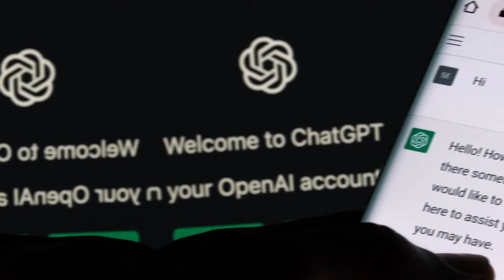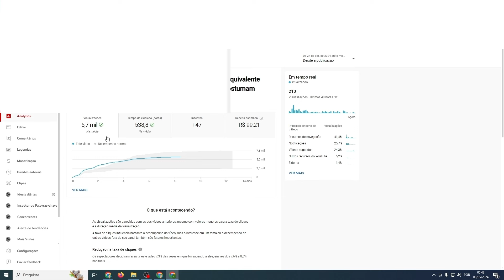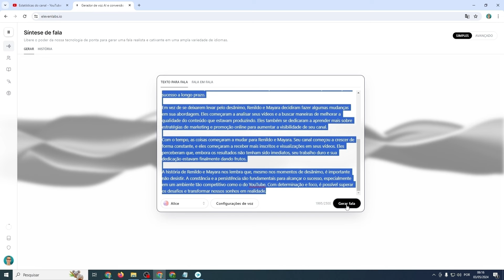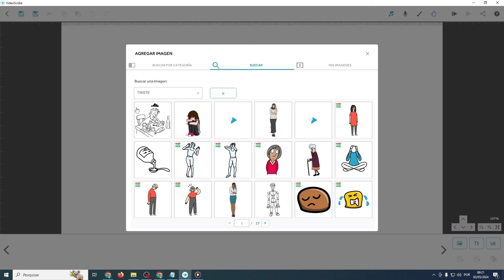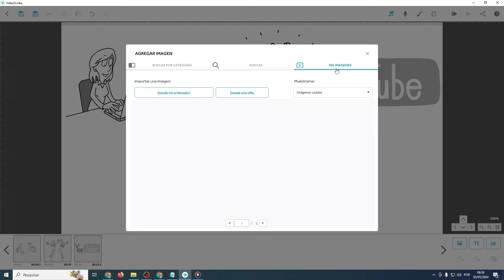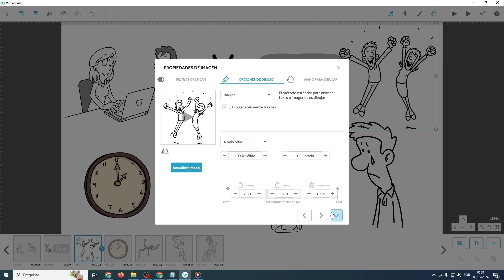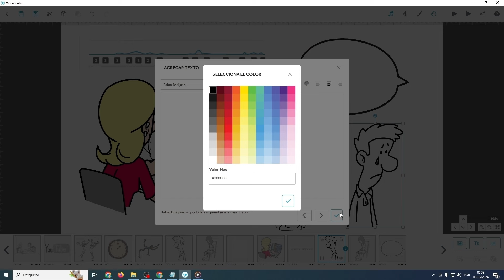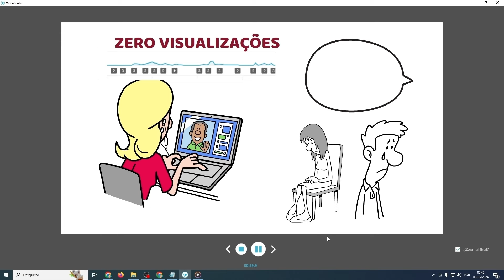R$ 2.000 MIL POR Mês criando VÍDEOS ANIMADOS NO Video-Scribe EDIÇÃO SIMPLES E FÁCIL DE CRIAR.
✅Voz que usamos em nosso canal dark.

Criar vídeos com a mão escrevendo no vídeo scribe é uma ótima opção para crescer um canal dark no youtube, ou seja vídeos onde você não precisa aparecer, e nesse vídeo você vai aprender a como criar essas animações passo a passo.
✅ ASSISTA TAMBÉM:
✅Receita a cada mil visualizações no youtube.